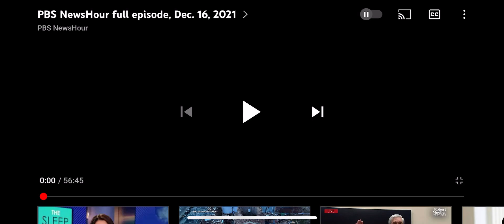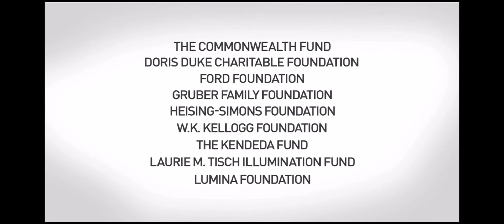PBS NewsHour funding credits (12/16/2021)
Sorry I recorded so late. It’s just because that I remembered that I had to record.